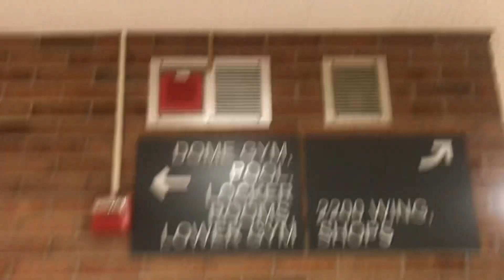Malfunctioning nationalTIME bell sounding, (FIRST RUN SINCE 1998)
Yeah, these need some work. They reactivated the system because the E-Bell system control box is BLOWN. So these are going to “poorly” run.